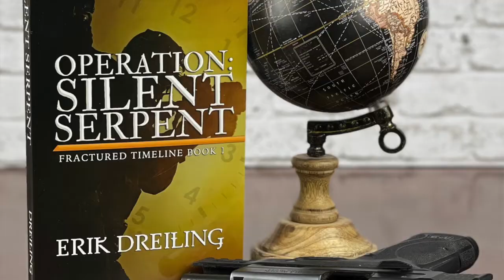20221021 5 star Friday Silent Serpent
5-Star Friday: Operation Silent Serpent